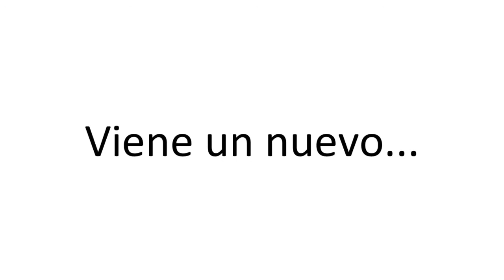AnGoSystems Antares Trailer 1 - SO Virtual hecho en VB - Descarga gratis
AnGoSystems presenta en su nuevo trailer el nuevo SO Virtual hecho en VB Antares 1.0 que reemplazará a GoVaOS, con nuevas funciones y excelente diseño.

Fecha Release:
10.08.11